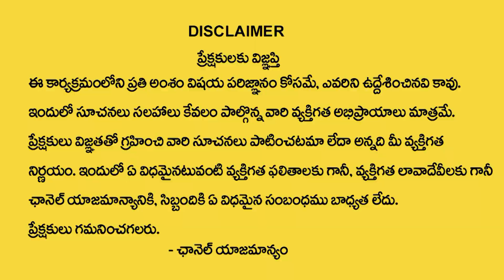Prathyusha : Conscious & Sub Conscious Mind Difference | Law Of Attraction | Money mantra | MU